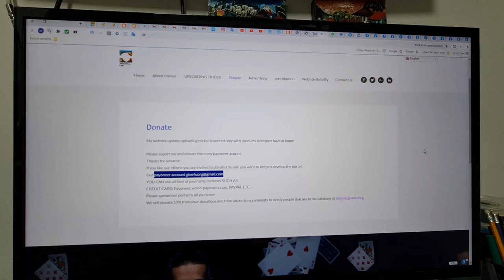מוזמנים לתרום לאתר הטריקים שלי tricks2all.com, בו אני מעלה טריקים רק עם אביזרים שיש בבית